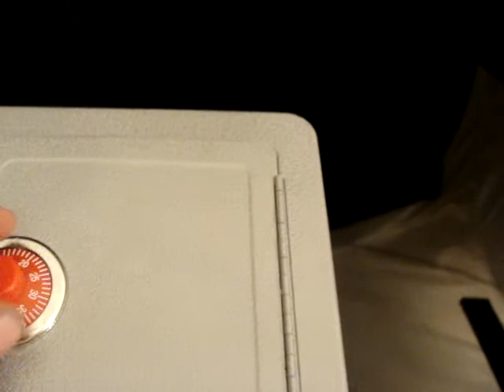SCHYLLING Combination Lock "STEEL SAFE" COIN BANK WITH Bell Ringing ALARM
Item for purchase on Ebay Seller Silverv
Ebay Store The Silver v